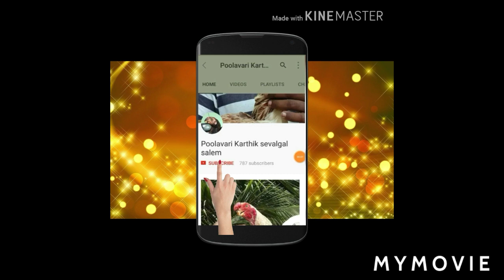😍My future king😍